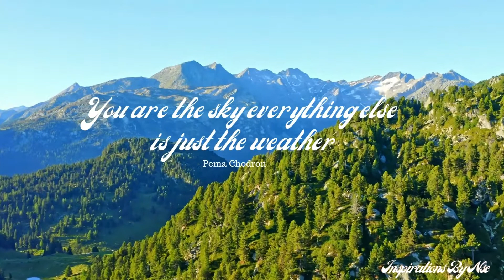HOW TO STAY CALM EVEN IN THE MIDST OF CHAOS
We all have faced situations where we found ourselves either under pressure or in the midst of chaos. In this video I will be sharing with you 5 ways to stay Calm even in the midst of chaos.

Happy New Month. Welcome to August. Its my prayer that beautiful opportunities come your way this month.

Share this content with someone who would benefit from it

Nse